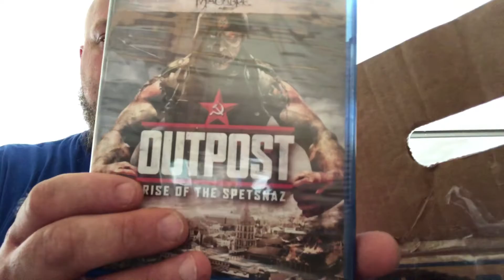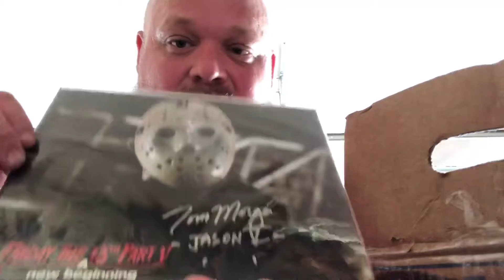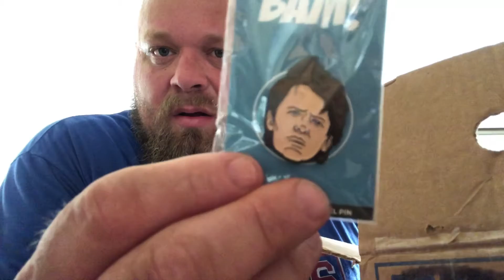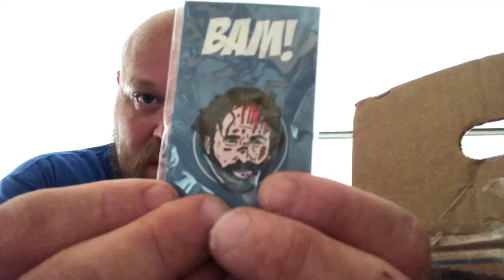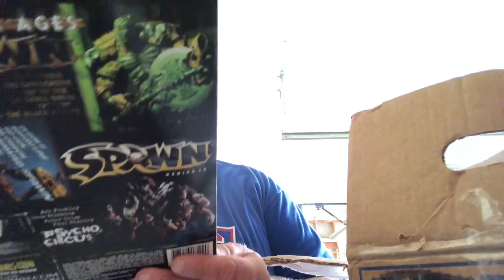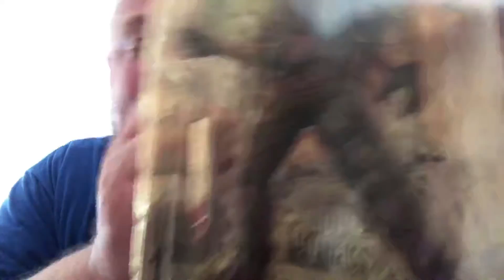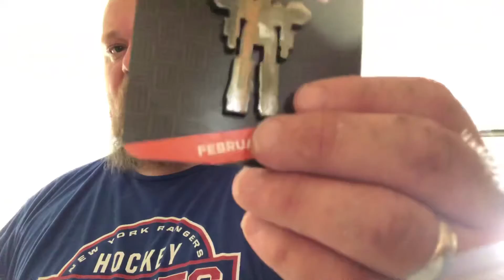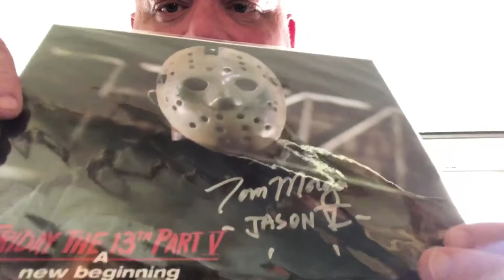What’s in the box? 📦 peep geek 500 sub giveaway! Congrats again sir!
Thanks again Paul!  Amazing stuff man!!